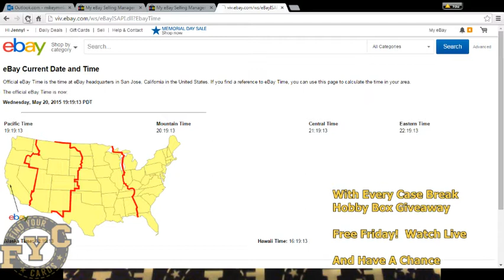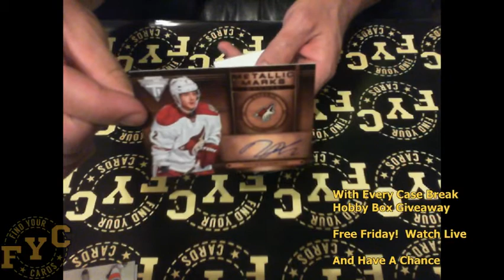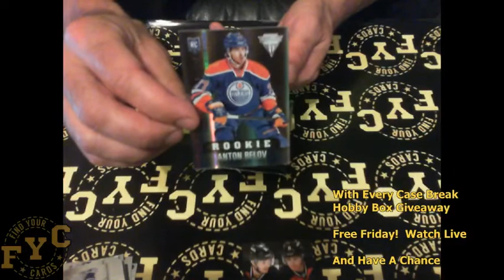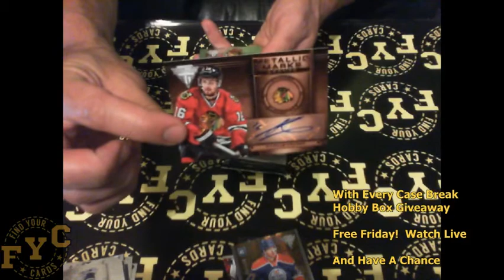fycbreaks.com 2013-14 Panini Titanium Hockey Box Break 20 May 2015